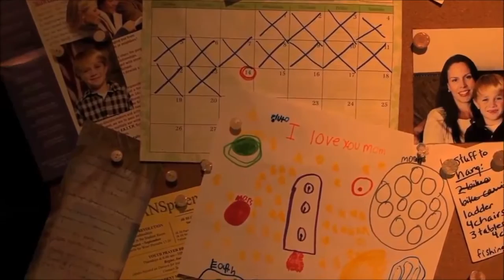Aaron sau povestea sindromului post avort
„Avortul nu se răsfrânge doar asupra copilului, ci şi asupra mamei -- avortul provoacă o profundă traumă emoţională". (Kendra White, regizoarea scurt-metrajului Aaron)

"Aaron" este un scurt-metraj despre o mamă care sărbătoreşte ziua de naştere a fiului ei, pregătindu-i un tort şi invitându-l să petreacă împreună. La un moment dat, aflându-se cu Aaron pe terenul de joacă, îşi dă seama că sărbătoritul "a dispărut" pur şi simplu.

Înspăimântată, îşi cheamă soţul pentru a-l informa de "pierderea" lui Aaron... însă imediat îşi dă seama, ajutată fiind de soţul ei, că de fapt acel fiu, pe care ea îl numeşte "Aaron", nu apucase să vadă lumina zilei deoarece deciseseră să-l avorteze. Şi aşa, an de an, în ziua respectivă ea retrăieşte o frântură din ceea ce ar fi putut să fie viaţa ei ... dacă Aaron ar fi fost lăsat să trăiască.

Traducere & adaptare: Adrian Măgdici